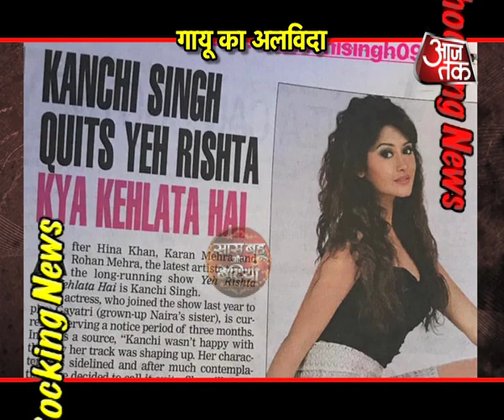Kanchi Singh bids 'good-bye' to Yeh Rishta Kya Kehlata Hai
Watch why is Gayu aka Kanchi Singh leaving Yeh Rishta Kya Kehlata Hai